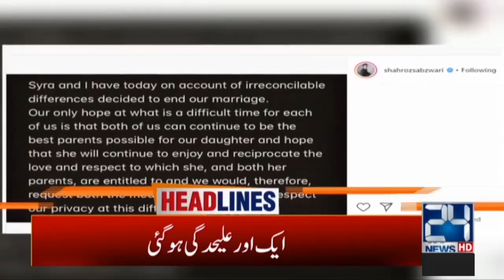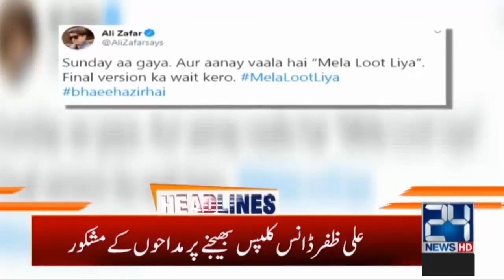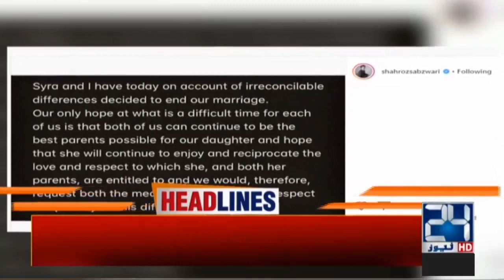5am News Headlines | 2 Mar 2020 | 24 News HD